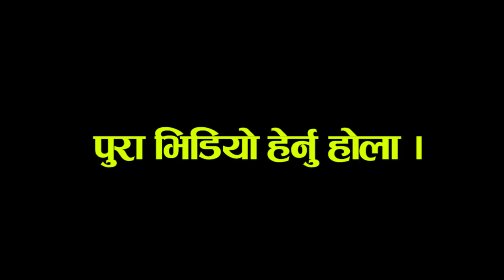श्रीमान गंगाको पनी हातछ भन्दै गाउँलेदिदी मिडियामा आइन। नाटकीय पाराले पैसा कुम्लाएकी रैछिन। Ganga Dai